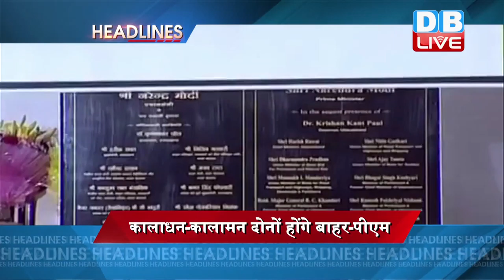DB LIVE | 27 DEC 2016 | EVENING HEADLINES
1-नोटबंदी पर विपक्षी दलों की संयुक्त प्रेस कॉन्फ्रेंस…राहुल गांधी, ममता बनर्जी ने नोटबंदी को लेकर कहा नोटबंदी ने देश को बर्बादी के कगार पर धकेल दिया है...जवाब दें पीएम
2-प्रधानमंत्री मोदी ने देहरादून में रैली को किया संबोधित... कहा-अबकी बार चोरों के सरदार पर वार, कालाधन-कालामन दोनों होंगे बाहर... पीएम ने चारधाम महामार्ग विकास परियोजना का भी किया शिलान्यास
3-खातों में जमा पैसे को लेकर मायावती का बीजेपी पर हमला... BSP ने नियमों के मुताबिक खाते में पैसा जमा कराया. कहा-BSP की छवि खराब करने की कोशिश
4-डोनाल्ड ट्रंप ने ओबामा को लेकर दिया बड़ा बयान...कहा- राष्ट्रपति चुनाव में बराक ओबामा भी हार जाते मुझसे... इससे पहले एक संदेश में ओबामा ने कहा था चुनाव में ट्रंप को हरा सकता था...
5-नोटबंदी के बाद भी बॉक्स ऑफिस पर दंगल ने कमाई का बनाया रिकॉर्ड. अब तक भारत में की 106 करोड़ रुपये से अधिक की कमाई... आमिर खान अभिनीत फिल्म है दंगल